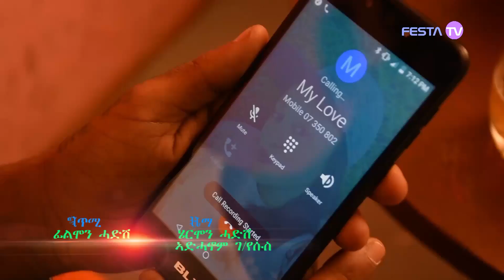New Eritrean video cilp zelmedkni ዘልመድክኒ by hermon Hadish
New Eritrean video cilp 2022
ዘልመድክኒ ብውልዶ ድምጻዊ ሄርሞን ሓድሽ 2022
New Eritrean video cilp ዘልመድክኒ zelmedkni by hermon hadish 2022
festa tv felfalit New video cilp zelmedkni by hermon hadish 2020